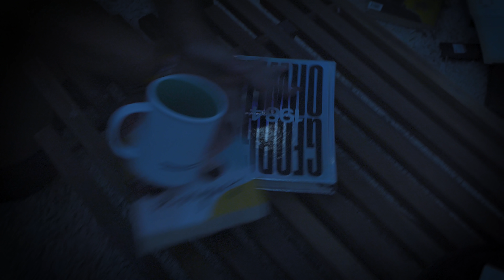ATÉ VOCÊ ME ESQUECER - 3ª Temporada - 3x01 | Série LGBT | Boys Love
SINOPSE: A terceira temporada começa algum tempo após o final da segunda, Louis seguiu sua vida após a prisão de Eduardo, que se entregou após declarar ter sido cúmplice de Adam no acidente de Harry, mas uma coisa muda o rumo da nova vida de Louis: Ele passa a alucinar encontros com Harry, acreditando que ele está vivo e ignorando tudo que aconteceu, colocando ele em um caminho, que dessa vez pode não ter mais salvação.

TRILHA: MEU CAMINHO - SOLAR

SEJA NOSSO MEMBRO DO NOSSO CANAL E TENHA ACESSO A:

- Episódios das nossas webséries até uma semana antes do lançamento no canal.
- Making Of exclusivo
- Teasers e trailers exclusivos
- Vídeos exclusivos
- Lives Exclusivas
- Outros prêmios

"HARRY"

INSPIRADO NA OBRA "YOU'VE FORGOTTEN" DE:
Jhuly Santana

DIREÇÃO:
Priscilla Pugliese
Natalie Smith

ASSISTENTE DE DIREÇÃO:
Lohana Marinho

ROTEIRO:
Rodrigo Tardelli

DIREÇÃO DE FOTOGRAFIA:
Lucas Apóstolo
Nia Mesmo

CAPTAÇÃO DE ÁUDIO:
Victor Oliver

PRODUÇÃO DE SET:
Lohana Marinho

PRÉ PRODUÇÃO:
Rodrigo Tardelli

DIREÇÃO DE ARTE:
Natalie Smith
Nathy Diório

FIGURINO:
Nathy Diório

PRODUÇÃO:
Taty Charpinel

MAKING OF E STILL:
Lukkas Marques

MONTAGEM:
Nia Mesmo

SOUND DESING:
Lucas Apóstolo

COLORIZAÇÃO:
Lucas Apóstolo

LEGENDAS:
Glau Starling
Helena Ferreira
Felipe Pereira

ABERTURA:
Nia Mesmo
Rodrigo Tardelli
Pedro Kalli

CRÉDITOS:
Pedro Kalli

REALIZAÇÃO:
Ponto Ação Produções